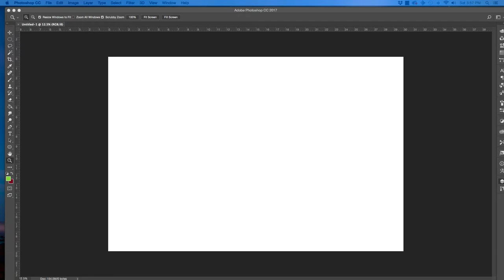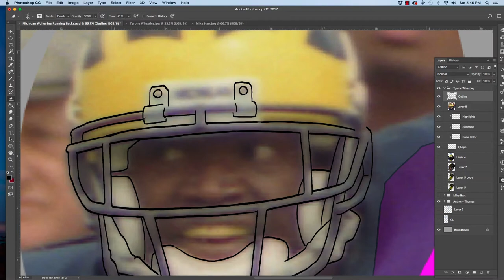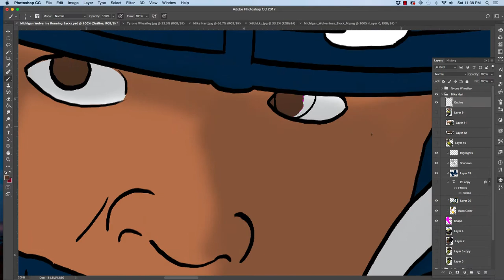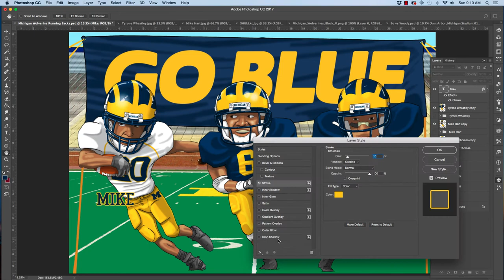How to Draw Michigan Wolverine Running Backs Caricatures